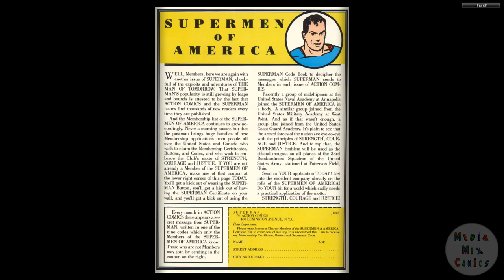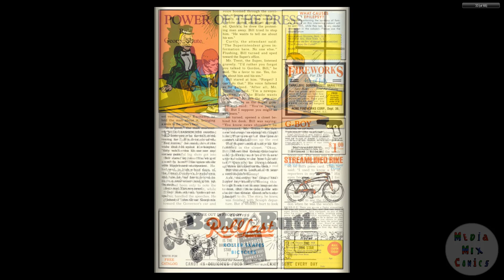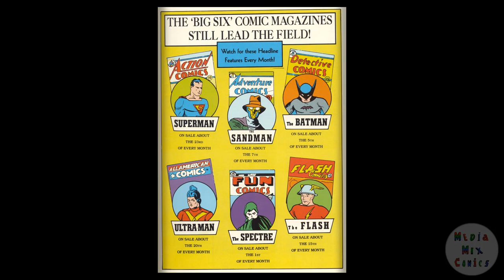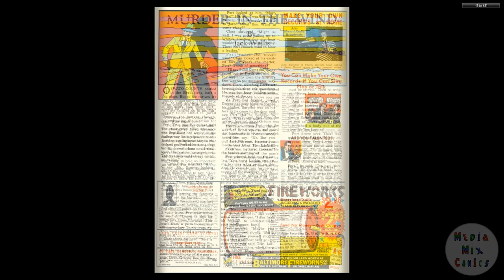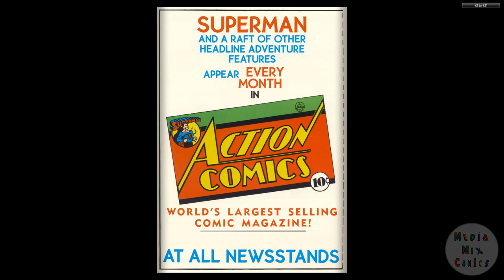DC CHRONOLOGY 00211 Superman 005 Reprint